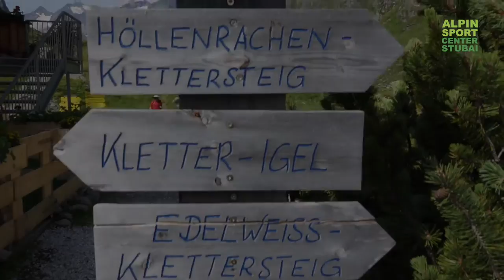Kletterkurs Franz Senn Hütte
Family Guide Kletterkurs Franz Senn Hütte